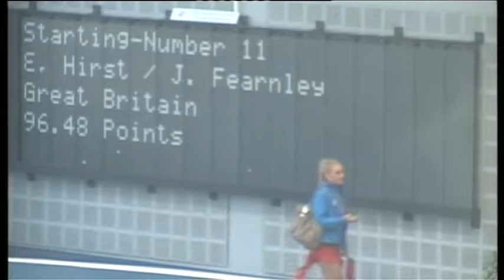Leah Magdalena STEFFAN Benjamin STEFFAN GER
Nrw Trophy for Ice Dancing 2013
Junior Free Dance